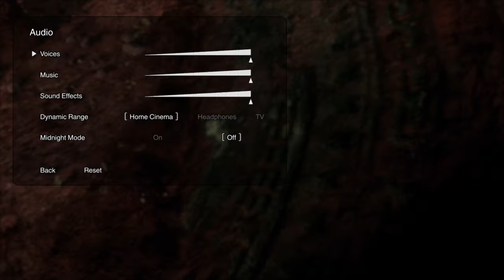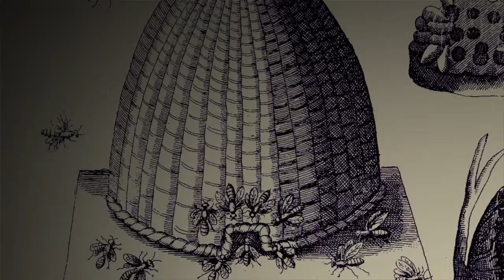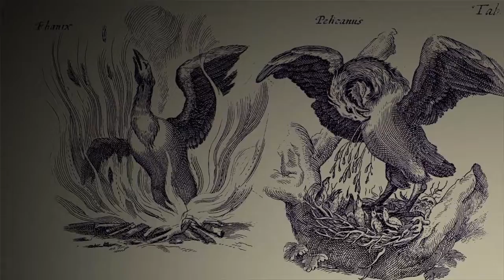Let's Play :: The Last Guardian - No commentary/editing :: Part 1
Hi everyone! Today we are playing a game I am so excited to play, called The Last Guardian! We will be doing no commentary or editing so feel free to skip ahead as you like!